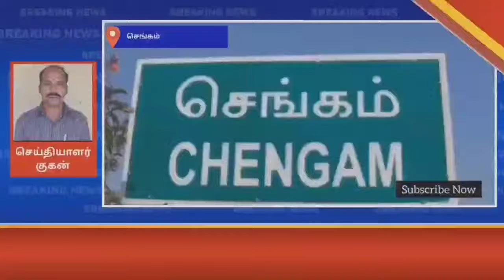தடுப்பூசி போட அச்சப்படுவது வேதனை அளிப்பதாக உள்ளது மருத்துவர் சுரேஷ் கூறினார்...!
செங்கத்தில் நான்கு இடத்தில் சிறப்பு மருத்துவ முகாம்

திருவண்ணாமலை மாவட்டம் செங்கம் அடுத்த தோக்கவாடி பகுதியில் பேரூராட்சி நிர்வாகம் மூலம் கொரோனா தடுப்பு ஊசி கட்டாயம் போட்டுக்க வேண்டுமென தன்டோர போடப்பட்டு போக்கு வாடி தொடக்கப்பள்ளியில் முகாம் அமைக்கப்பட்டது இதில் நூறுக்கும் மேற்பட்டோருக்கு தடுப்பு ஊசி செலுத்தப்பட்டது இதேபோன்று மேல்பள்ளிப்பட்டு, பாளிப்பட்டு, உச்சிமலை குப்பம் ஆகிய நான்கு இடங்களில் செங்கம் வட்டார மருத்துவ அலுவலர் சுரேஷ் தலைமையில் நடைபெற்றது இதில் 500க்கும் மேற்பட்டோர் தடுப்பூசி செலுத்திக் கொண்டுனர் கொரானா தொற்றிலிருந்து தங்களை காத்துக் கொள்ள அனைவரும் தடுப்பூசி போட்டுக்கொள்ள வேண்டுமென தமிழக அரசு அறிவுரை கூறிய நிலையில் செங்கம் பகுதிகளில் பல்வேறு இடங்களில் சிறப்பு மருத்துவ முகாம் அமைக்கப்பட்டு தடுப்பூசி போடப்பட்டு வருகிறது மருத்துவர்கள் சார்பில் எவ்வளவு விளக்கம் அளித்தாலும் இன்னும் தடுப்பூசி செலுத்திக் கொள்ள பலரும் அச்சப்படுவது வேதனை அளிப்பதாக உள்ளது என செங்கம் வட்டார மருத்துவர் சுரேஷ் கூறினார்

செய்தியாளர் குகன்